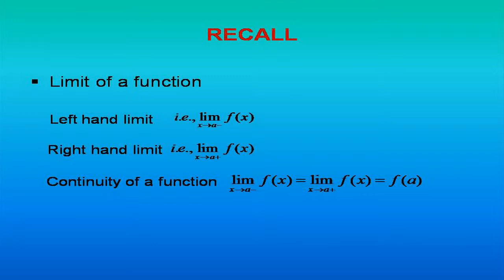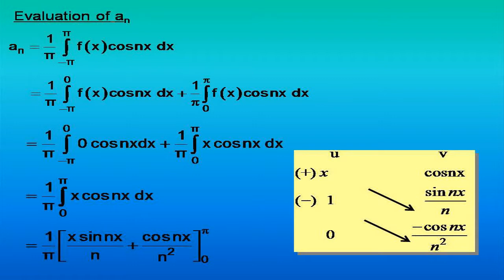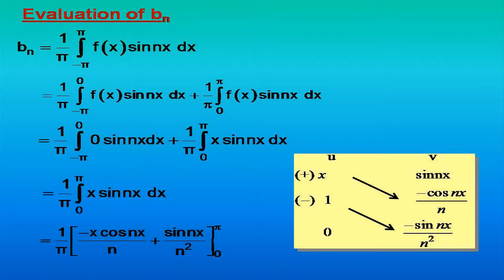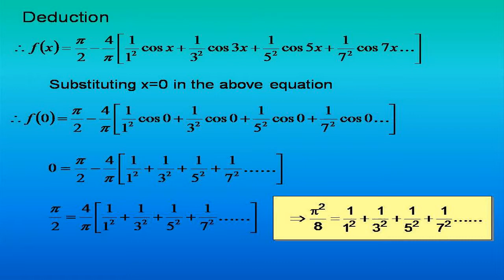fourier series 2)